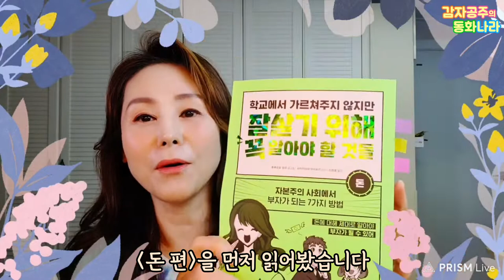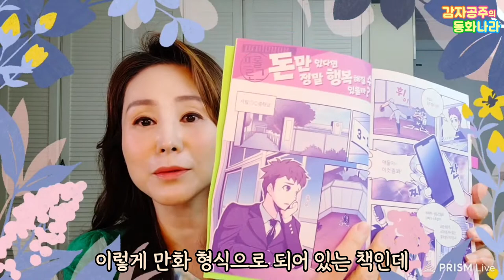[책리뷰] 학교에서 가르쳐주지 않지만 잘살기 위해 꼭 알아야할 것들 /길벗 / 잘살기 /우수기대평 6분께 도서증정해드려요~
오늘은 초등 고학년을 위한 만화, 어른이 읽어도 도움되는 책을 리뷰해 보았어요. 여름방학에 꼭 읽어보세요~ 초등저학년 친구들도 엄마아빠랑 즐겁게 읽을 수 있어요(✿◕‿◕✿)

길벗 잘살기 학교에서 가르쳐주지 않지만 잘살기 위해 꼭 알아야할 것들
네이버 오디오클립에서도 감자공주이모 동화를 들으실 수 있습니다

네이버 오디오클립, 팟빵, 애플Podcast 와 오디오북서비스 스토리텔(storytel), FLO (플로) 에서